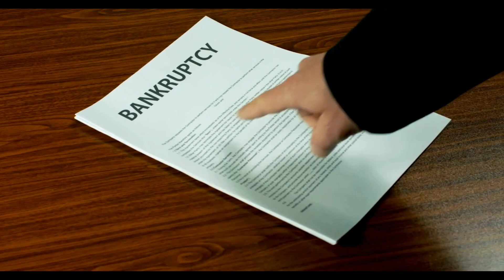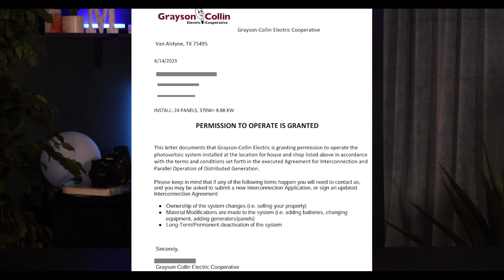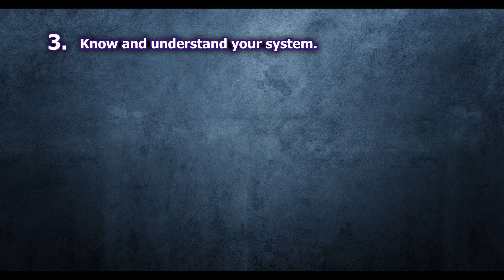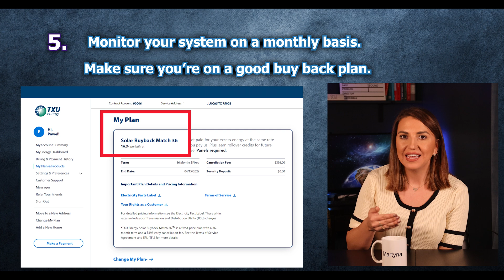Solar Installer Going out Of Business? 6 Steps you Must Take to Protect Your Investment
🔋 When your solar installer goes bankrupt, your investment doesn't have to go dark. Solar investment is one of the greatest investments, but unless properly working, systems are worthless. As a solar installer, I find myself getting hundreds of calls per month from homeowners asking for help, unsure what to do when their installer doesn't pick up their calls. In today's video, I want to better prepare you on what steps you should take to make sure you are A-OK! Please rest assured that even if your installer goes belly up, your system will be fine - just make sure to get prepared.
Learn the 6 critical steps to protect your solar system and warranty.
In this video, you'll discover:
• How to secure your warranty documentation
• What to do about pending installations or repairs
• Ways to find alternative service providers
• Steps to protect your monitoring system access
• Important insurance considerations
• Tips for joining class action claims
Video: Why I would never Install Microinverters?

0:00 Intro
1:24 Why So Many Bankruptcies?
3:23 Dealer Model Problem
6:08 Step 1 - Permits
6:55 Step 2 – Find An Installer
7:40 Step 3 – Under your system
9:08 Step 4 - Warranties
9:37 Step 5 – Monitoring
10:19 Step 6 – Solar Insurance

Product Recommendations
DIY Friendly
EG4 Battery
Products I recommend:
Solar Sense
$180 EV Charger!
Good quality Portable Generators:
 / solargirl.dallas
Huge thanks to: Pawel Mierzwa - Production Mac Mierzwa - Creative/ Content Assistant